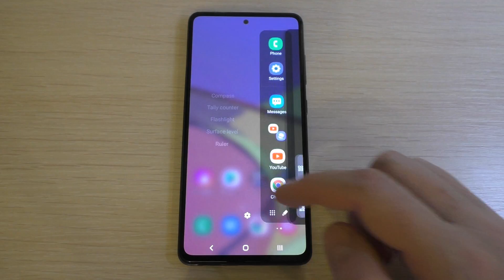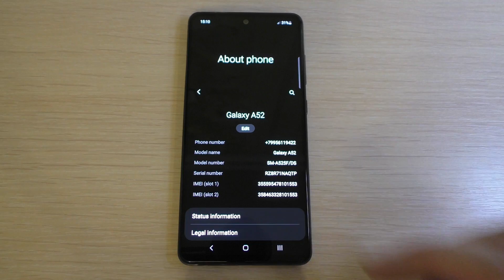Samsung Galaxy A52 Incoming Call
Samsung Galaxy A52 Preset Dialer Incoming Call